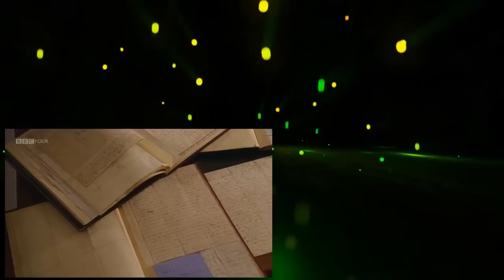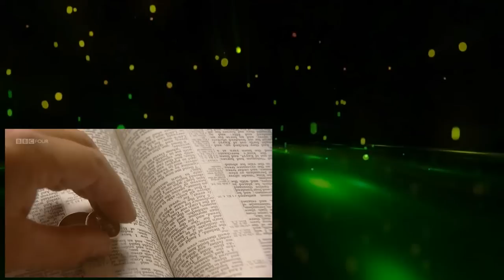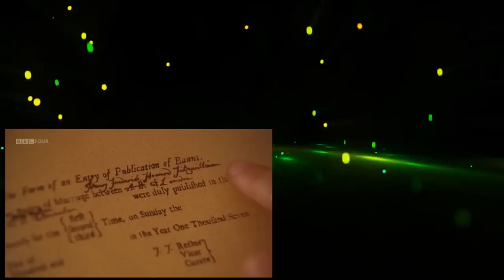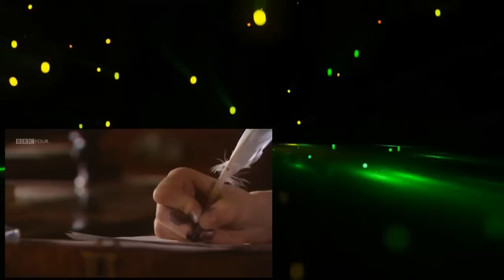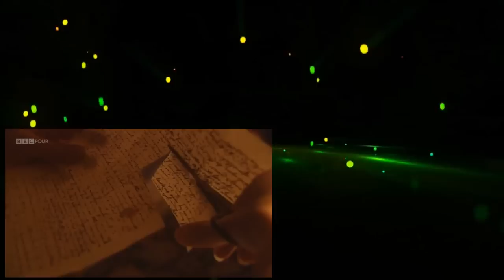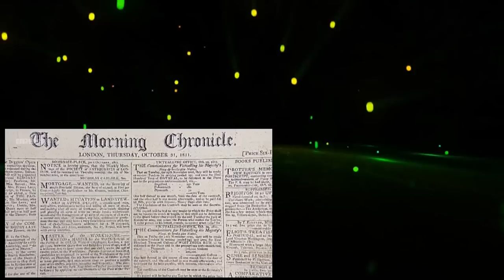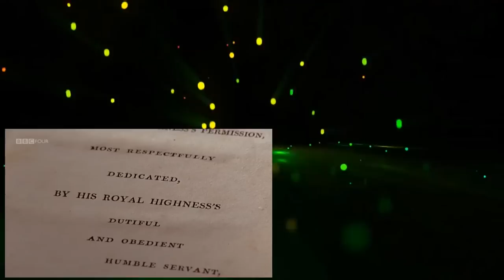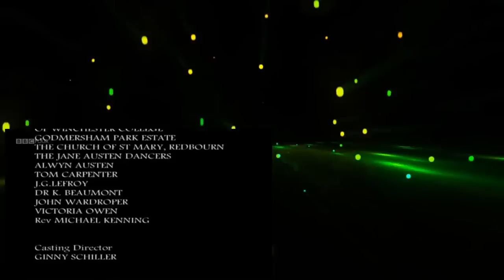The Real Jane Austen New Documentary